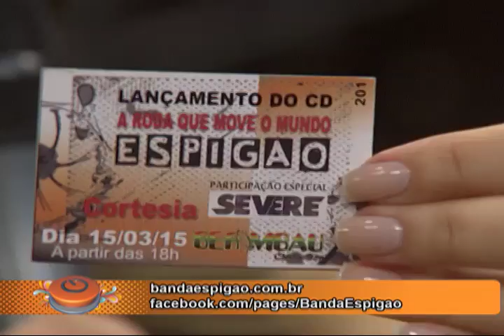Consumo Consciente - Bloco 04